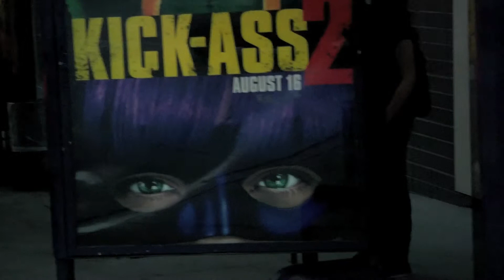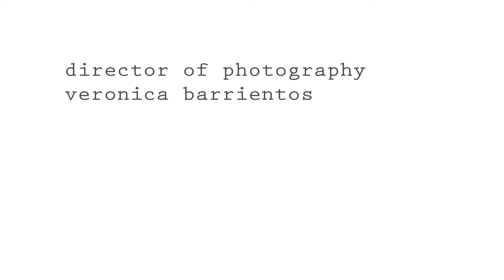THE PASSENGER FILM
This is one of the first films I have ever done. It is a student project. I had a GREAT time! I definitely have the bug.